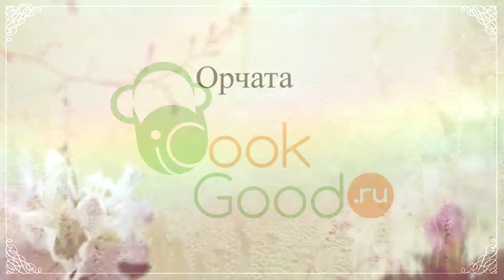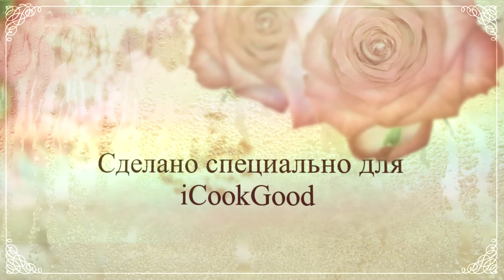Орчата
Орчата- это старинный освежающий напиток. Его варили еще в 8 столетии. Первоначально напиток готовился из зерен ячменя, так он и получил свое название (ячмень с латинского - hordeum). В Валенсии его любят пить с длинными булочками, покрытыми глазурью - фартон. Ниже представлен рецепт на основе миндаля и риса. Все очень быстро, не требует особых навыков и очень вкусно. При желании заморозьте полученный напиток и в жаркий летний день у вас будет отличное мороженое.